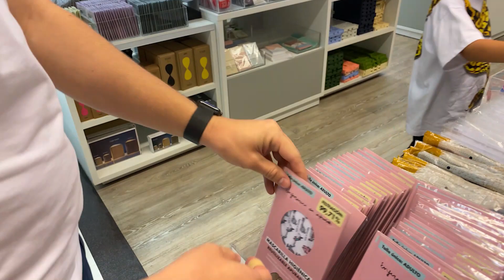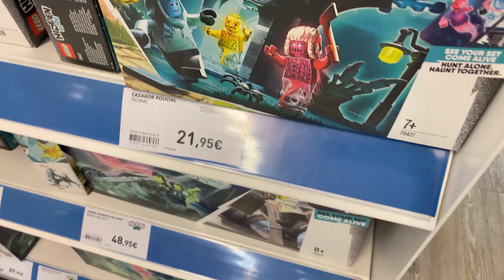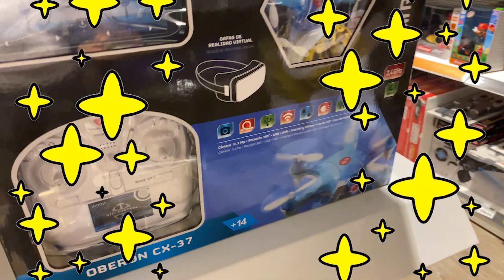ПОДАРКИ ПОДПИСЧИКАМ КАНАЛА СУПЕР АЛЕКС - ❗СУПЕР РОЗЫГРЫШ❗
Выбираем подарки для девочек и для мальчиков в Огромном детском магазине в Испании!!!
Хочешь ВЫИГРАТЬ ПОДАРОК от Канала СУПЕР АЛЕКС ❓

Напиши в комментариях ♦️ МАЛЬЧИК ♦️ (для участия в розыгрыше подарка для мальчиков)♦️ ДЕВОЧКА ♦️(Для участия в розыгрыше подарка для девочек).

Всем привет!
Меня зовут Алекс, мне 8 лет и это мой канал Super Alex.
Путешествия, развлечения, игры и хорошое настроение на канале Супер Алекс!!!

🛑 ПОДПИСЫВАЕМСЯ!!! 🛑